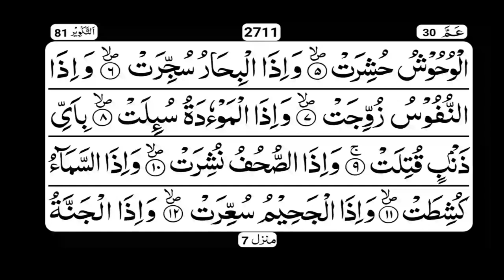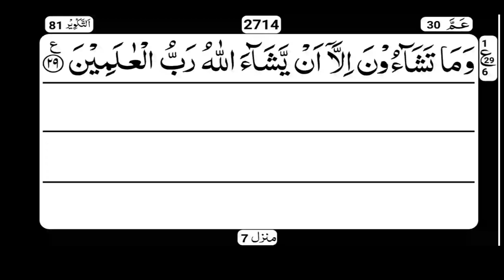tilawat quran #1 (surah takwer81)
tilawat quran (surah takwer81)
is video mein surah takwir ki khubsurat tilawat Hain.